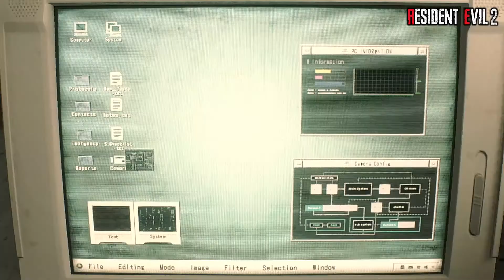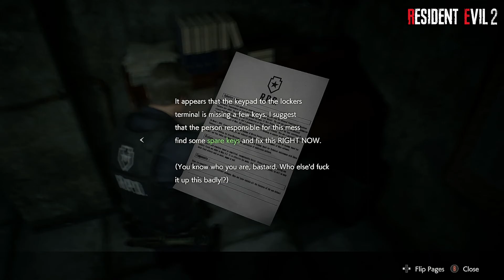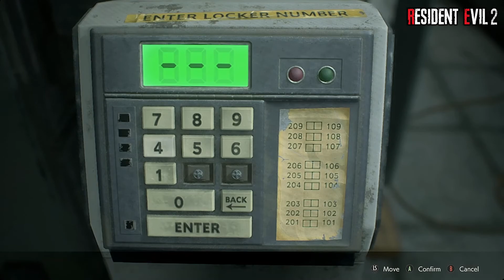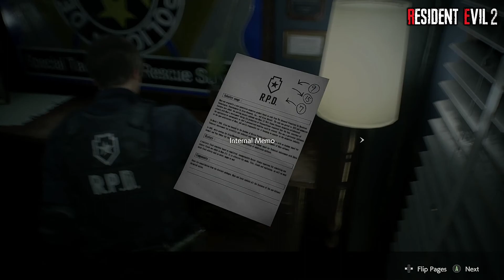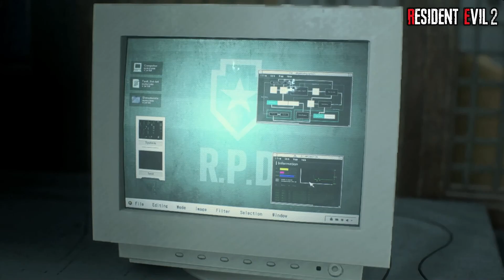[PC] Resident Evil 2 Gameplay Part 1